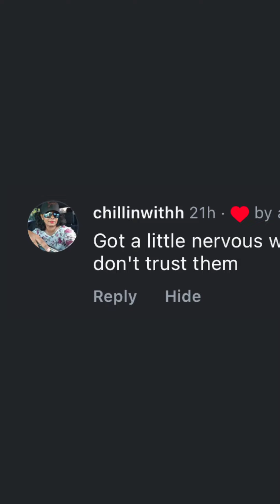On a date...kinda nervous | JULY 30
Things I did today:
- Went on a date, was kinda nervous
- Watch my bredrin loss he eye
- Realize your trash does tell what kinda person u are
- Play with my stones